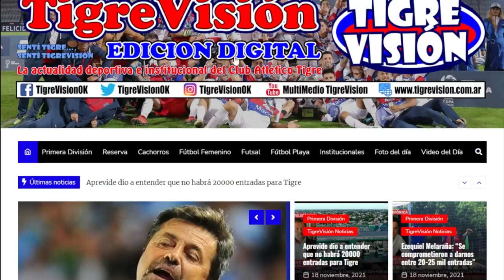Federico Gomes Gerth en la Previa del Matador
El juvenil arquero del Matador pasó por el programa oficial del Club